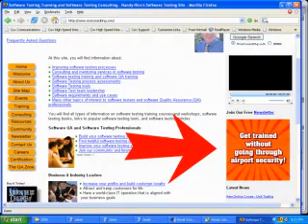Software Testing Training - Building Your Software Testing Skills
Learn how you can build your software testing and software QA skills. Software testing trainer, consultant and author Randall W. Rice describes how you can learn software testing through software testing courses and e-learning courses. Online training in software testing and software QA can be more cost-effective and more convenient than traditional classroom instruction. for more details on training in software testing and software QA.